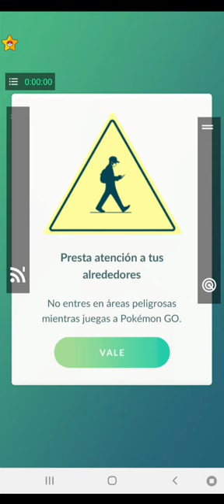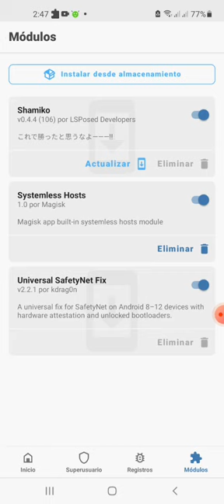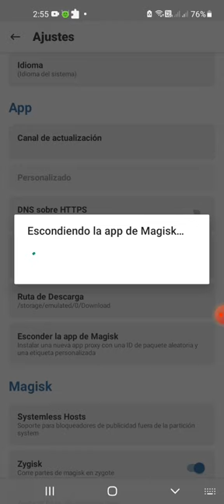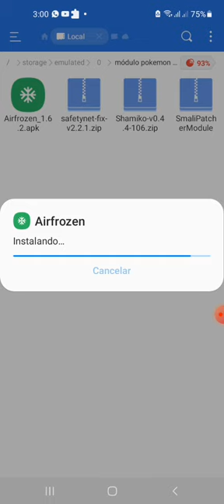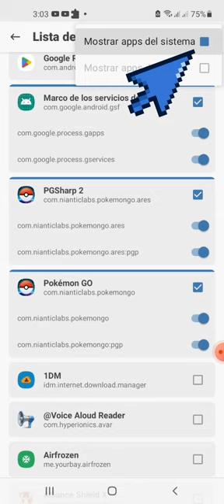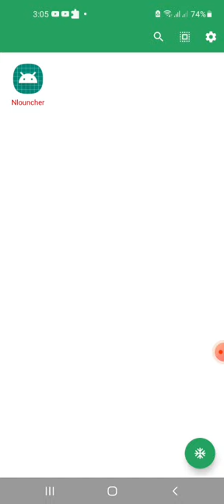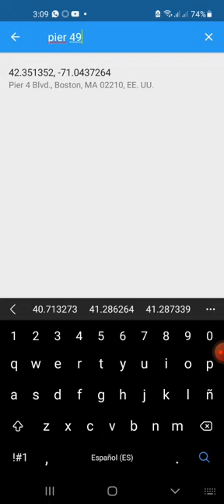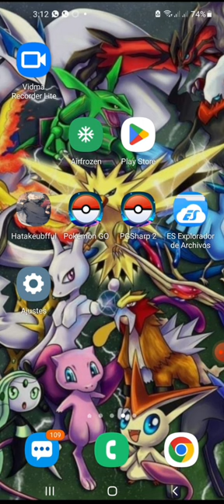#2 El método más seguro para ser fly en pokemon go con ( gps jostick) pgsharp y ipogo est siend dete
link; de las aplicaciones y los módulos utilizados en el video
link directo